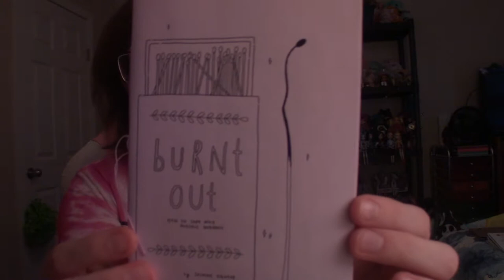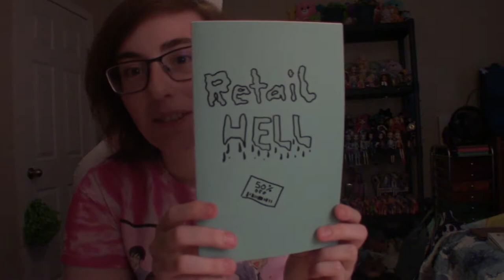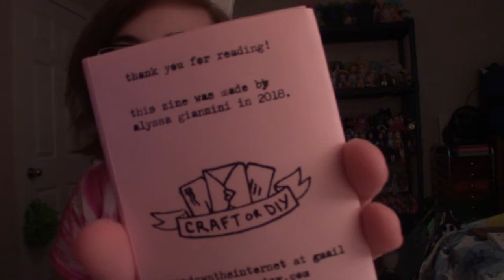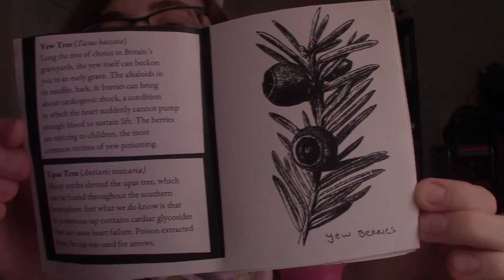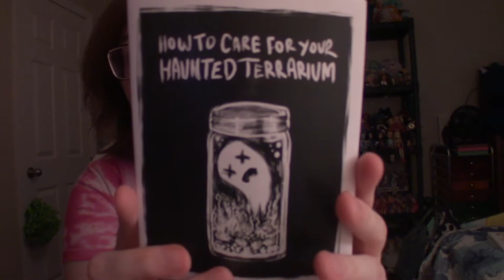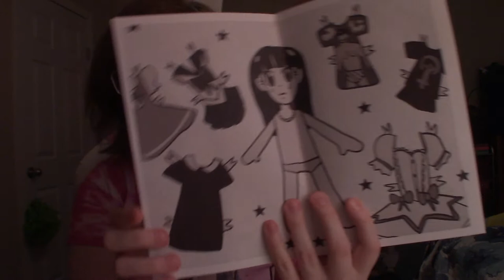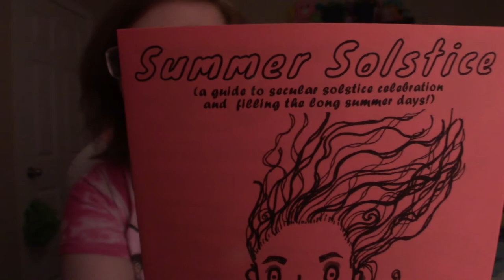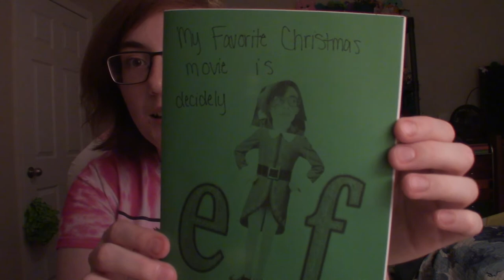📚✒ My Zine Collection! 📖🎨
so this is a little different, but i hope you guys like it! zinesters in this video:

(this aren't in order and i apologize lol)